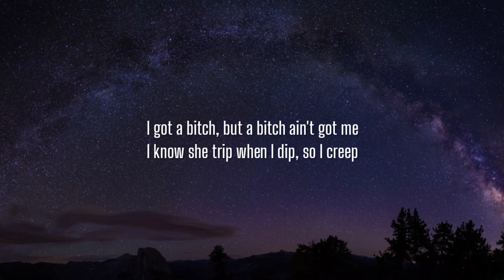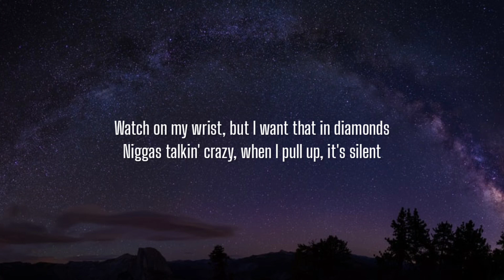Armani White - BILLIE EILISH. (Lyrics)